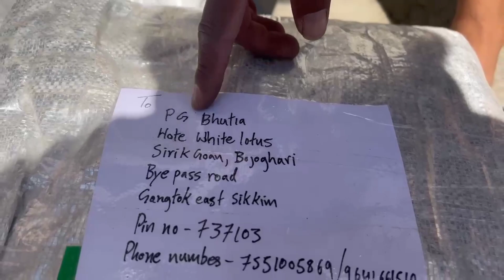Two very easy question ?? || I will sand you gift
Two very easy questions with answer pdf

Two very easy questions with answer

Two very easy questions with English

GK question for class 2 with answers

I will gift you meaning

I will gift you meaning in Hindi

I want to gift you something

I have received your gift

I will send you later on meaning in Hindi

I want to give you a gift